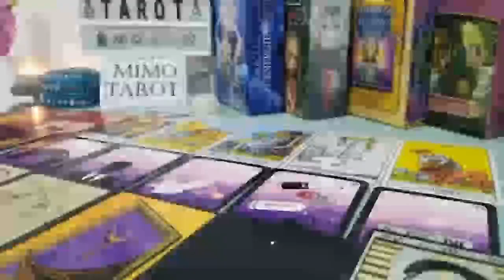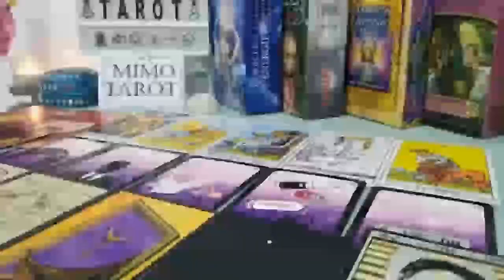GEMINI TAROT LOVE READING THIS PERSON WILL FINISH THE CYCLE OF IGNORENCE